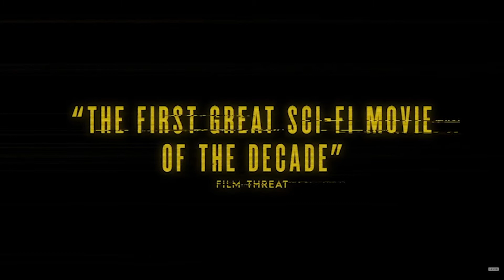3 abgefuckte Indie Filme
Heeey ich bin wirklich überrascht wie gut die letzten zwei Videos ankamen (für meine Verhältnisse). Das Video ist vielleicht ein wenig schwächer aber ich hoffe, hier habt trotzdem Spaß damit.

Muss wohl bisschen aktiver auf social media werden aber ich finde so gut wie alles was ich mache (noch) scheise und scheise ist schwer zu promoten 😅